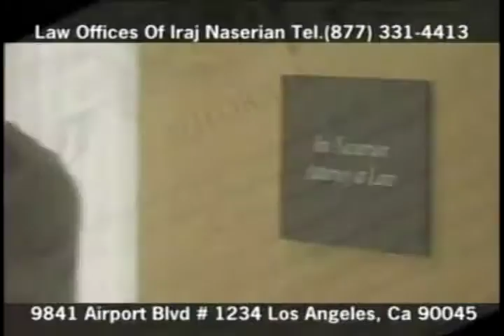Iraj Nasserian 12 17 2016